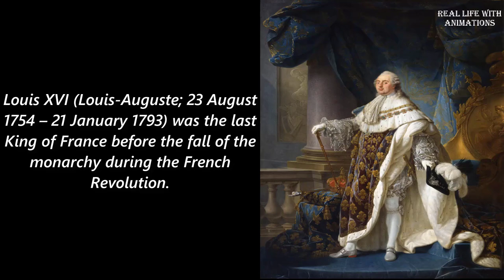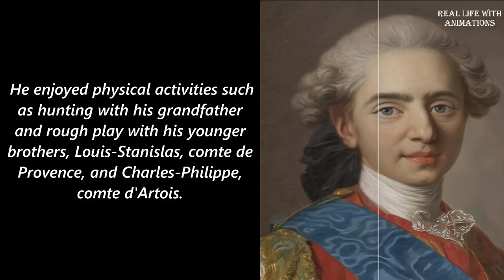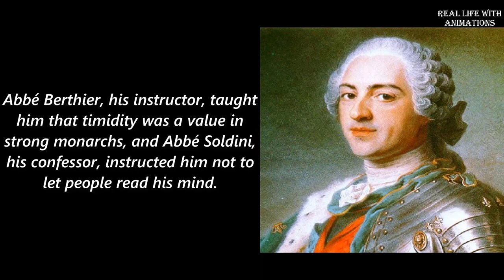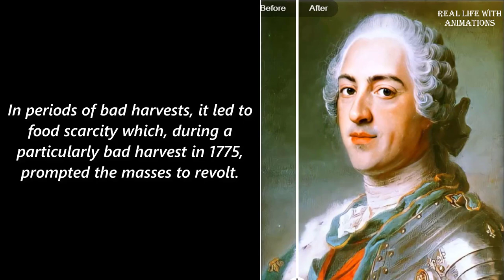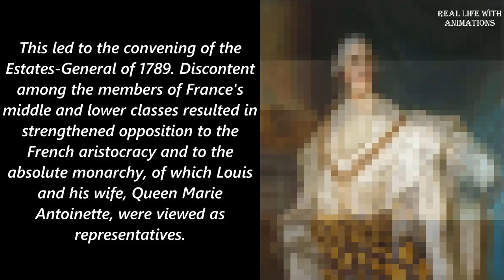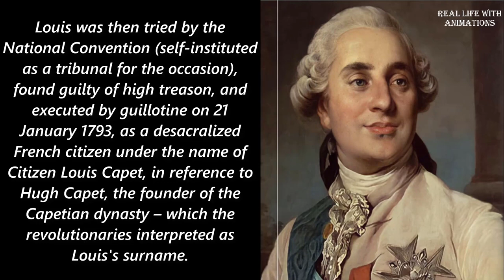How The Louis XVI Looked in Real Life - With Animations - Mortal Faces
Louis XVI (Louis-Auguste; French pronunciation: ​[lwi sɛːz]; 23 August 1754 – 21 January 1793) was the last King of France before the fall of the monarchy during the French Revolution. He was referred to as Citizen Louis Capet during the four months just before he was executed by guillotine. In 1765, upon the death of his father, Louis, Dauphin of France, he became the new Dauphin. Upon his grandfather Louis XV's death on 10 May 1774, he assumed the title King of France and Navarre, until 4 September 1791, when he received the title of King of the French until the monarchy was abolished on 21 September 1792.